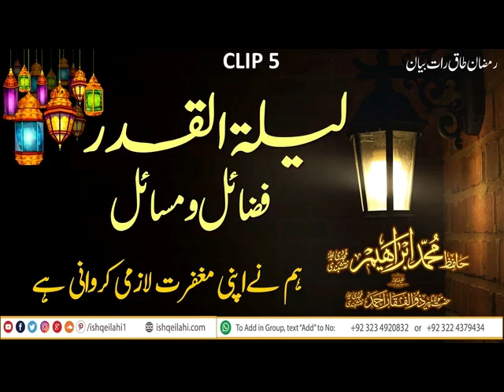Laila tul Qadar k fazail o masail part 5